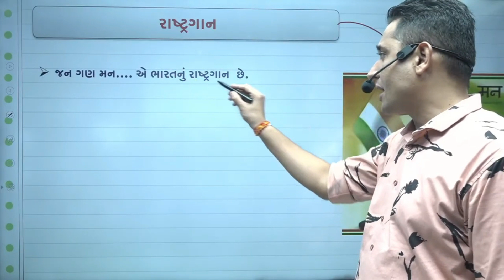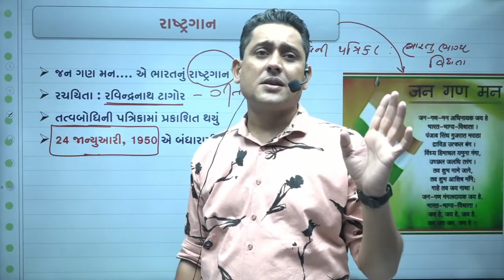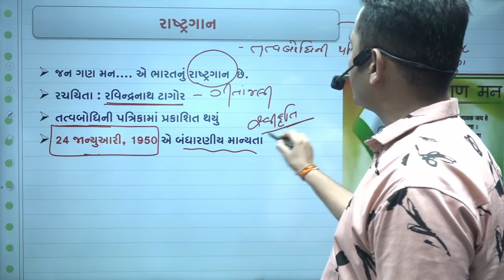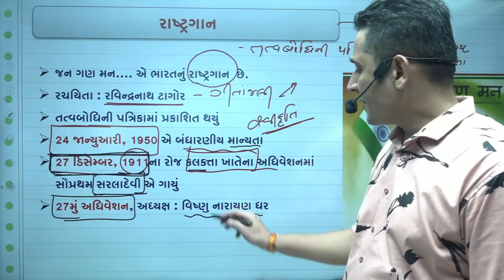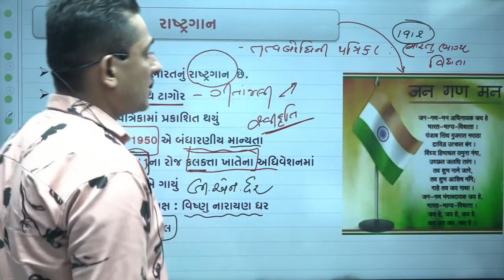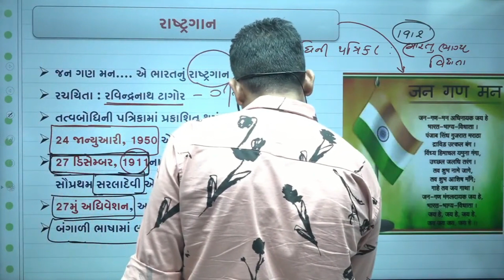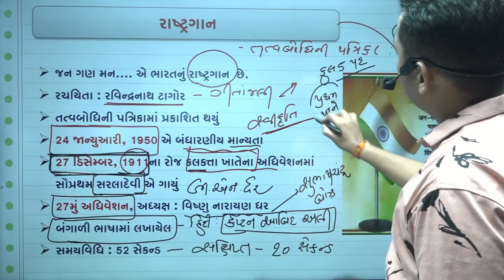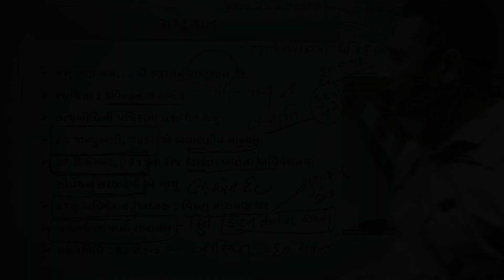બંધારણ | રાષ્ટ્રીય પ્રતીકો